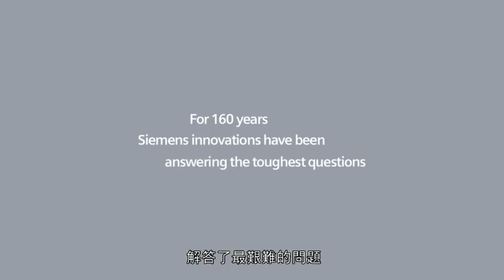Siemens Past & Present 西門子的故事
每個人這一生中或多或少都曾接觸過西門子的產品，雖然有時西門子的貢獻並非顯而易見，但我們的創新科技早已創造了不少歷史。來探索一個曾解決許多時下最艱難問題的公司吧！